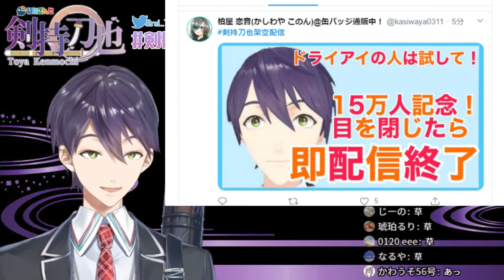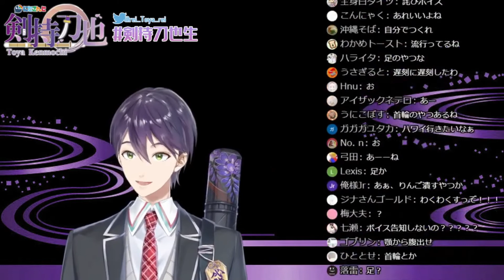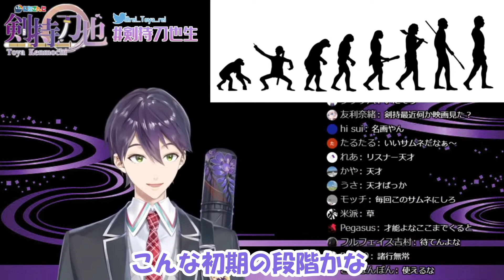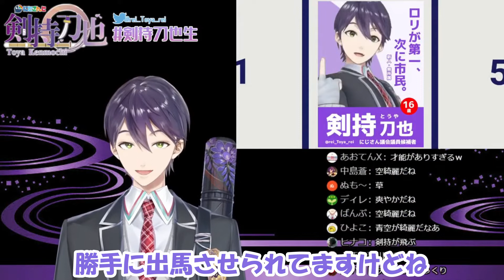【にじさんじ切り抜き】個人的にすきなとこ part1【剣持刀也】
個人的に好きなとこまとめてみました
▼剣持刀也